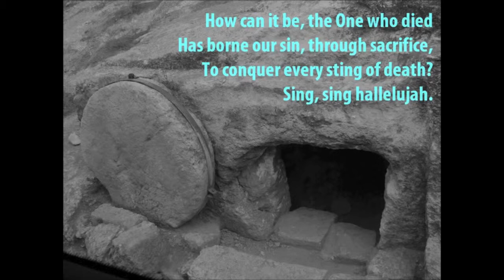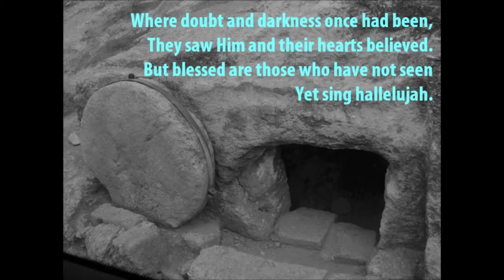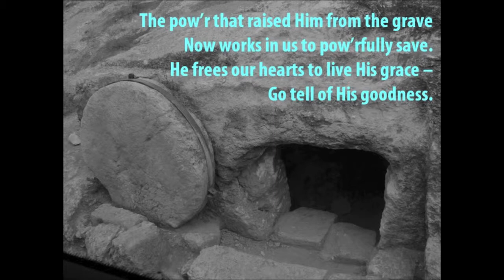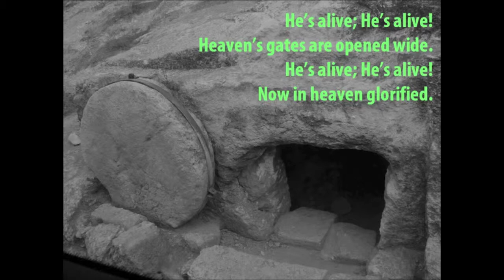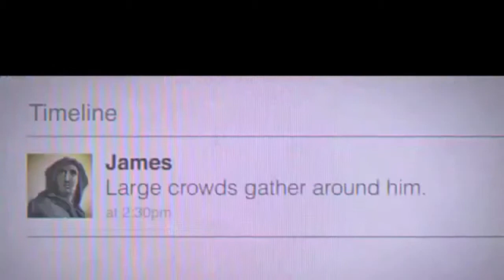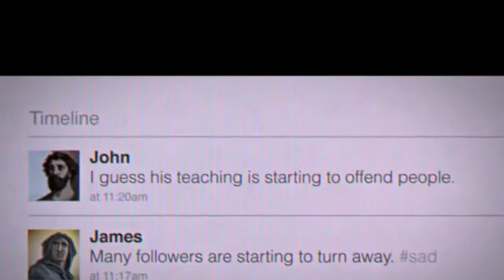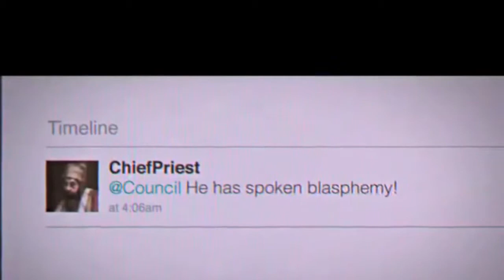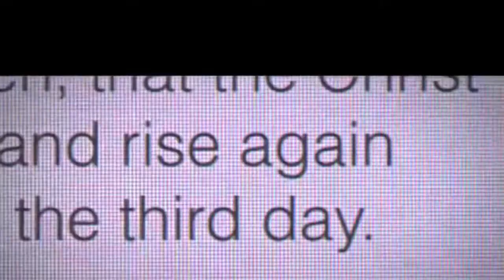Easter 2014 - video prelude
Christ is Risen / Indeed (Getty), Jesus Twitter, Every Day is an Easter Morning